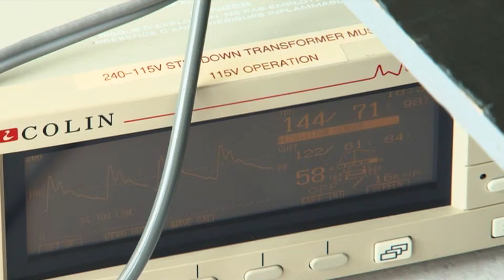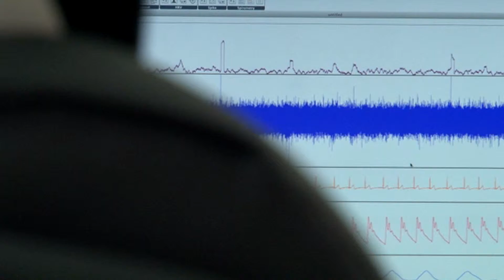Do tall buildings make you feel sick? (3 min)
Research conducted at Western Sydney University has shown tall building sway can cause nausea. With wind patterns changing due to climate change and more people living in taller and taller buildings, Dr Vaughan Macefield says people might not even notice physiological changes caused by tall building sway until they start to feel sick.
Video produced by Western Sydney University's Production Unit.